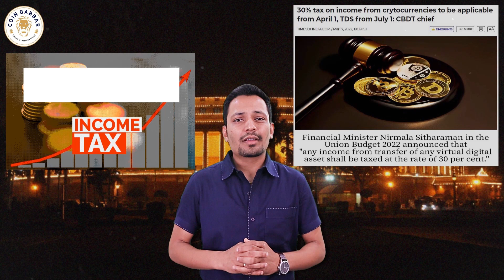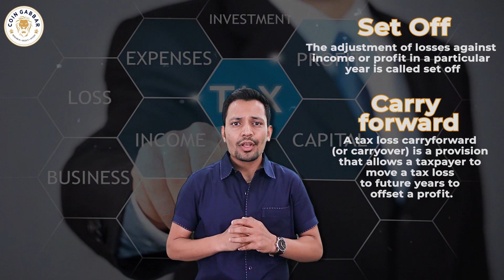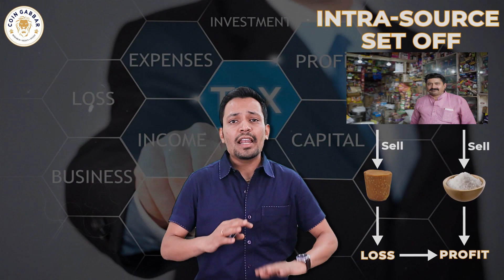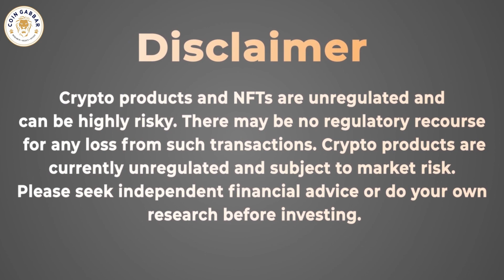Taxation on Cryptocurrency Explained | How to Pay Zero Tax? | Bitcoin is not Legal in India?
►►One Time Rewards
1🌐 Registered now & win 100000 Cubs (4000 Tokens)
2🌐 Verify Mobile & win 5000 Cubs (200 Tokens)

►►Reccuring Rewards
Refer a Friend & get 5000cubs(200tokens)
and Your Friend will get 2000cubs(80tokens)

►►Prediction Contest
1st Winner Medal 10000 Cubs (400 Token)
2nd Winner Medal 5000 Cubs (200 Token)
3rd Winner Medal 2500 Cubs (100 Token)

►►🔥🔥Achievement🔥🔥
Coin Gabbar is now listed on Coinmarket-cap

save crypto tax,
 crypto tax india,
 india crypto tax,
invest in cryptos,
 india crypto news,
 crypto tds reduce,
crypto tax reduce,
crypto tax in india,
bitcoin tax in india,
 bitcoin recent crash,
 crypto taxes explained,
 30% Crypto tax कम कर देगी,
30% tax, 30% crypto tax in india,
 crypto in hindi,
 crypto in india,
crypto news india,
mystery of crypto,
 avoid tax legally,